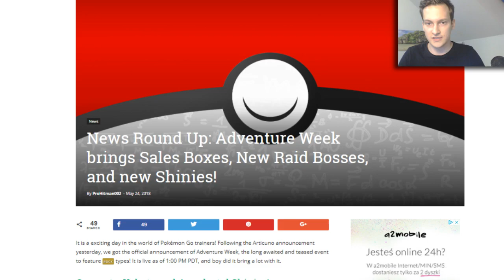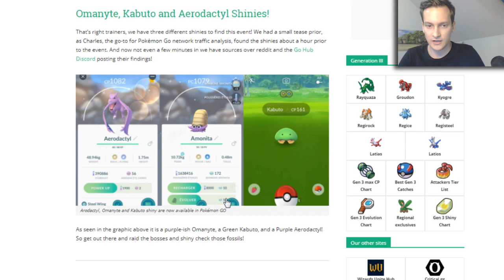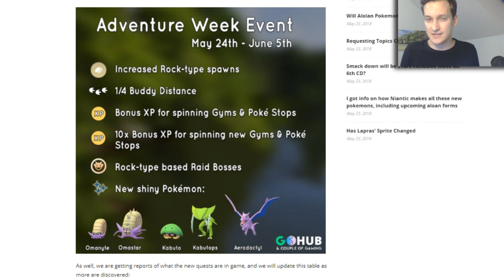NIANTIC OSZALAŁO! EXP X 10! SHINY! NOWY EVENT W POKEMON GO! PAN WOJTEK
SHINY AERODACTYL, SHINY OMANYTE, SHINY KABUTO! 10 X EXP W POKEMON GO! NOWY KAMIENNY EVENT!